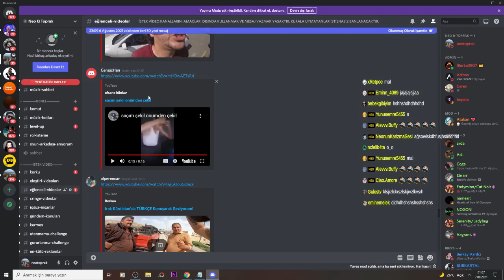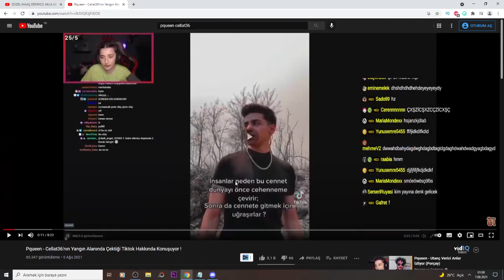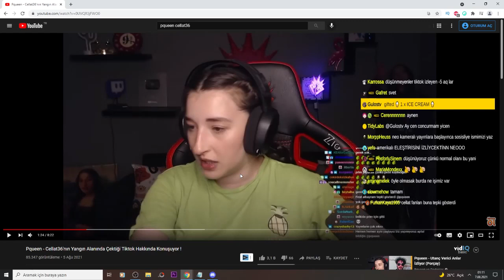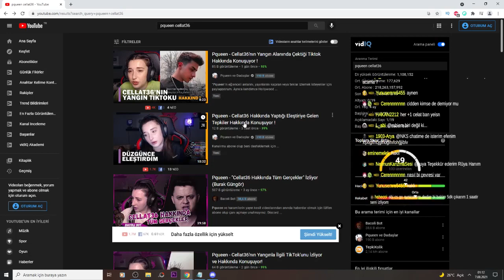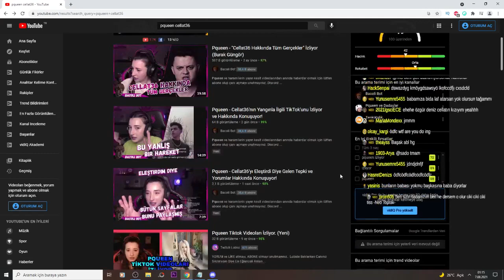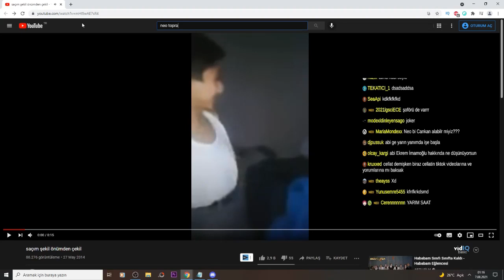Neo Toprak- Pqueen Cellat36'nın Yangınla ilgili çektiği tepki videosunu izliyor (Pqueen ve Dadaşlar)